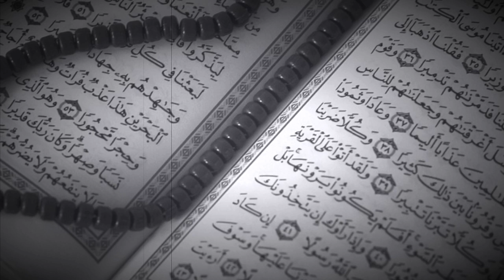Cüməniz Mübarək! Cumeniz Mubarek!